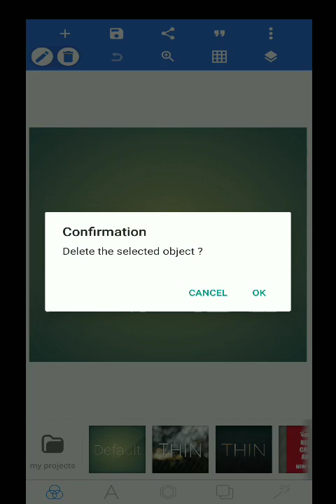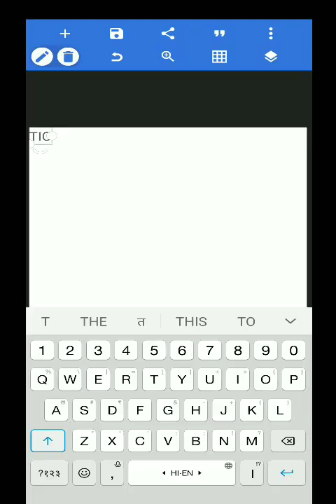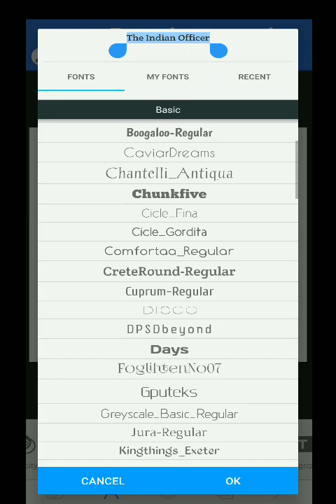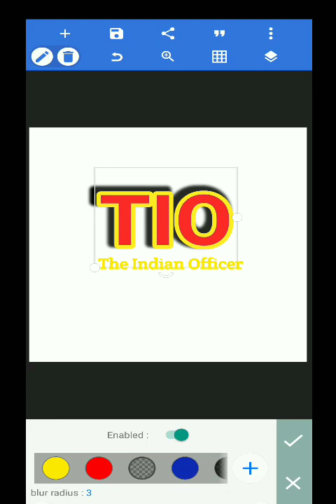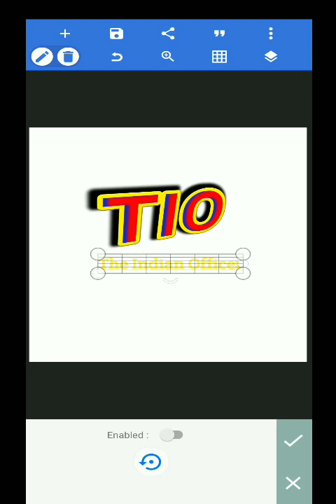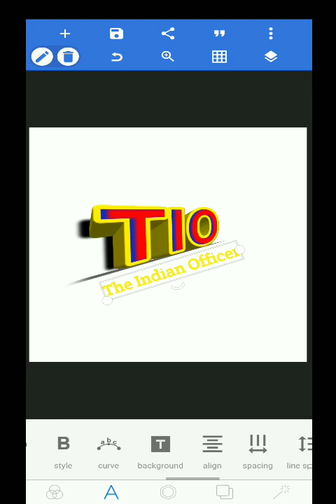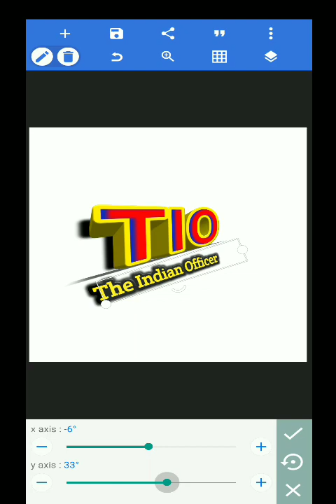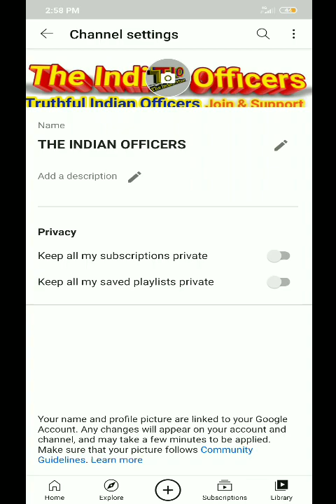Make free YouTube channel Logo, banner and watermark logo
logo maker,
yt logo,
create yt logo,
yt banner,
free logo maker,
logo creator,
wix logo maker,
free logo design,
free logo,
logo maker online,
logo online,
free logo creator,
free logo design online,
logo creator online free,
canva logo maker,
logo online free,
photography logo maker,
band logo maker,
team logo creator,
professional logo maker,
yt logo png,
brandcrowd logo,
logo editing,